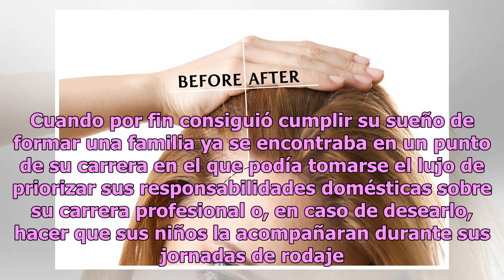Sandra Bullock quería ser mamá a los 17 años de edad, y por eso su madre la encerró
La oscarizada actriz en la actualidad es madre de dos, su hijo mayor Louis (8) y Laila (6) Sandra Bullock. Foto: Matt Winkelmeyer / Getty Images Hace ocho años la actriz Sandra Bullock debutó en la maternidad adoptando en solitario a su hijo mayor Louis (8), y en 2015 su felicidad terminó de complet...